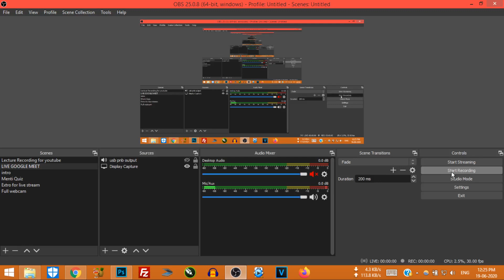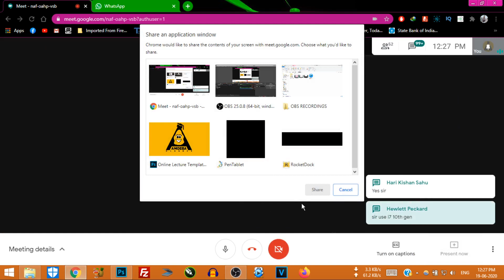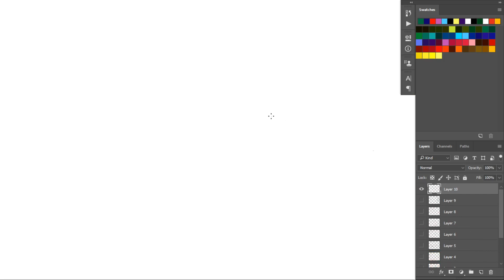Absorption by Roots Lecture 4 - Class 10th - ICSE - Google Meet - Amoeba Classes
🚨Class 10th ICSE Biology In Detail Explaination🚨

🚨Class 9th ICSE Biology In Detail Explaination🚨

02:40 Tonicity
06:38 Isotonic Solution
07:32 Hypertonic Solution
09:54 Hypotonic Solution
12:15 Detailed Explaination for Board Exams
33:10 Turgor and Wall Pressure
35:35 Tata ByeBye
❤️If you think you are getting benefit from LIVE Google Meet Classes or Youtube Videos you can::
➡️BHIM: amoebaclasses@UPI
➡️Phonepe: amoebaclasses@ybl
➡️Paytm: amoebaclasses@paytm
➡️Gpay: tuffkhan1994@oksbi

Amoeba Classes is an online as well as offline coaching classes for 9th and 10th for Physics,Chemisty and Biology.
It also teaches BIOLOGY for class 11th and 12th, both ICSE/ISC and CBSE board.
Amoeba Classes is located in Jhansi,UP and provides quality education to each and every student.

"The Founder of Amoeba Classes Believes That One Day He Will Change The Bad Education System Of India"